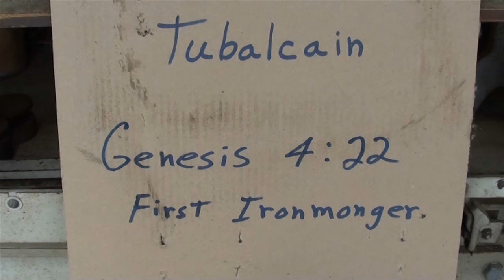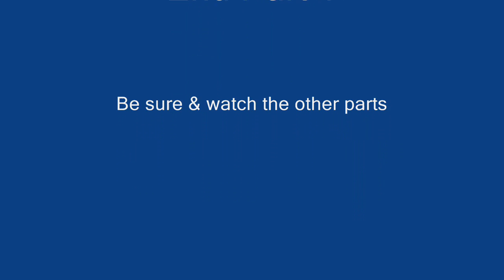Machine Shop Tips #40 Part 1 Horizontal Bandsaw tubalcain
Part 1 of 6. Tubalcain demonstrates the use & care of the horizontal (cutoff) bandsaw.